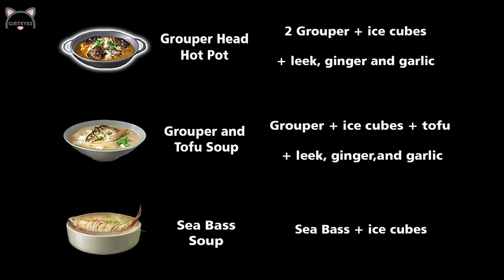LifeAfter - 🐟How to fish and cook NEW SEA BUFF foods - New Fish Recipe🐋 Tuna/Cod/Seabass/Mackerel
FULL GUIDE of :
How to cook Grouper Head Hot Pot?
How to Cook Grouper and Tofu Soup?
How to cook Sea Bass Soup?
How to cook Fried Cod?
How to cook Mackerel Rice Ball?
How to cook Tuna Rice Ball?
How to cook new fish buff foods?
How to fish new fish in the Crystalthorn Sea, Labyrinth Sea, Rainbow Sea, Whirlpool Sea, Eroded Reef Sea?
Tuna can be caught when fishing at Seagull Harbor and Crystalthorn Sea

Edible Crab : can be caught when fishing at Crystalthorn Sea and Labyrinth Sea .

Conch : can be caught when fishing at Seagull Harbor and Crystalthorn Sea with level 4 or above fishing rod .

Cod : can be caught when fishing in Twin Ways City , Charles Town , Assyrian Grassfield , Black Pearl Area , Redwater Lake , Lesins Port , Miska Town , Crystalthorn Sea and Labyrinth Sea in autumn .

Mackerel and Sea Bass : can be caught when fishing at Labyrinth Sea with level 3 or above fishing rod .

Make sure you join more than 70K members of LifeAfter Official Facebook Community also

LifeAfter annual expansion "Sea of Zombie" will be officially launched on August 12th!🔥
Entering the age of sea survival, can you survive the mutated sea?🌊🧟‍♂️
Pre-register to now unlock PLENTY REWARDS, including iPad mini and RedMagic 6s Pro!🎁
More info about the new expansion will be disclosed these days.

Survivors set out on a voyage searching for Pureland that had not been contaminated yet. Unexpectedly, the oceans have already been eroded and mutated by the infection, and the crisis has not faded with the distance of the coastline!🧟
Misty labyrinth, lethal turbulence, perilous crystalthorn. the five seas are showing peculiar sights and Survivors are surrounded by an unknown danger. Survivors, prepare yourselves for the mutated sea on 08/12!🌊
Which of the five seas are you most interested in?

( Video Star and Moderator of LifeAfter - Official FB )